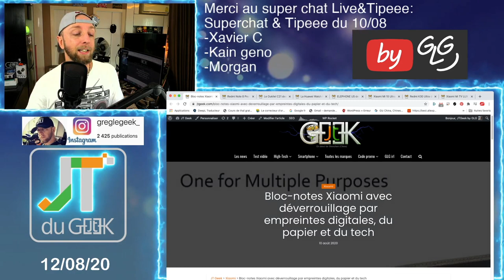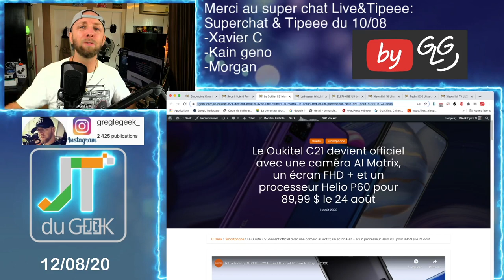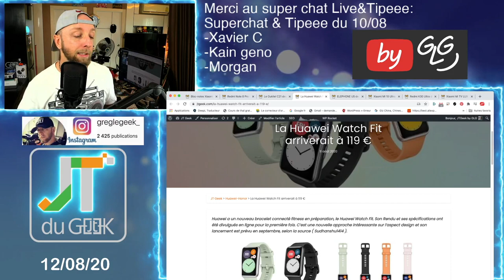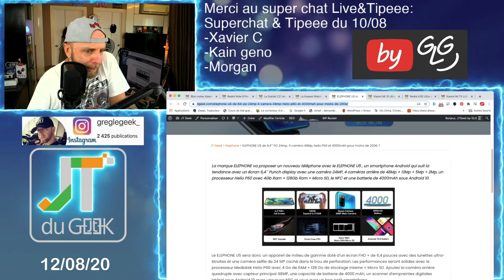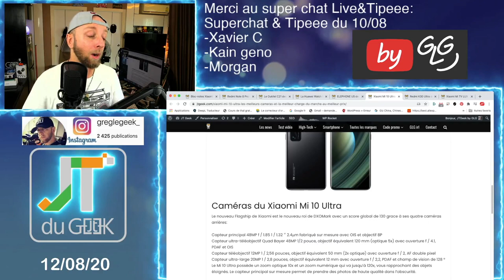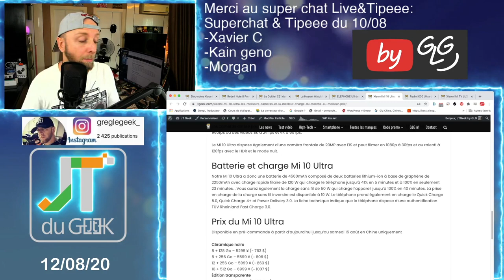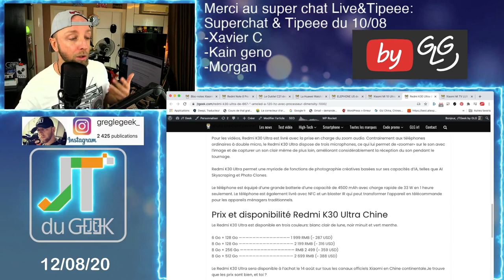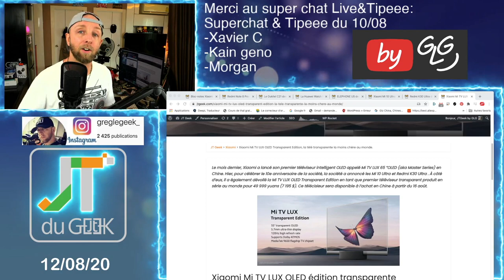ZapActu High-Tech 12.8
Zap actu, zap tech, News tech, jt du geek, accrotidienne,Bloc-notes Xiaomi, Redmi Note 8 Pro Coral Orange, Oukitel C21, Huawei Watch Fit, Elephone U5, Xiaomi MI 10 Ultra, Redmi K30 Ultra, Xiaomi Mi TV LUX.

By GLG